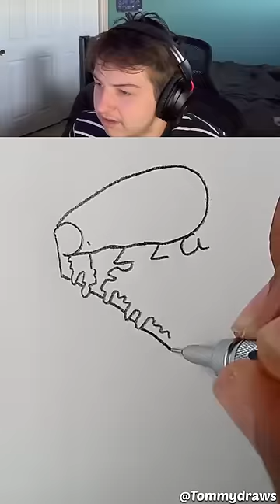Turning Pizza Into Pizza